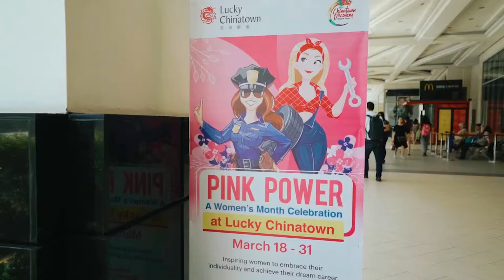HIGHLIGHTS: PINK POWER WOMEN'S MONTH | LUCKY CHINATOWN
Women were inspired to embrace their individuality and achieve their dream career at Pink Power: A Women’s Month Celebration at Lucky Chinatown last March 18-31, 2019